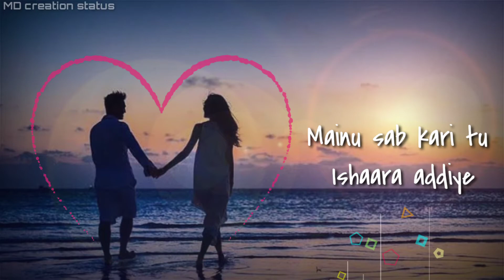Waalian harnoor status|whatsapp status|New status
waalian harnoor status whatsapp status

🎵🎶lyrics🎧🎼

Kinne din ho gaye meri akh soyi na
Tere ton baghair mera aithe koyi na
Tu bhukh vi ae tu hi ae ghuzara addiye
Mainu sab kari tu ishaara addiye

Ho khaure kinni vaar seene vich khubiyan
Surme de vich dovein akhan khabbiyan
Kinni sohni lage jadon chup kar jaye
Jaandi jaandi shaam’an nu vi dhupp kar jaye

Haye

Main paaun farmaishi rang tere sohniye
Unjh bahutan Gifty shokeen koyi na
Tere naalo challiye haseen koyi na